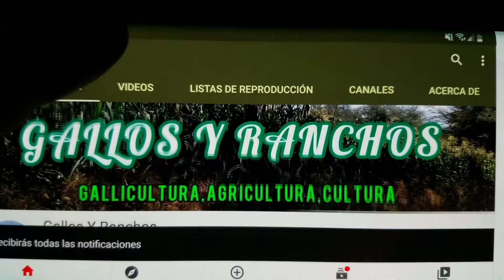ASI QUEDARON | GALLOS Y RANCHOS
ASI QUEDARON LOS REPRODUCTORES QUE VAMOS A UTILIZAR ESTA TEMPORADA 2022. AHI DIGANME SI TENGO BUENA MANO. SALUDOS GALLADA, QUE PASEN BUEN FIN DE SEMANA!!!